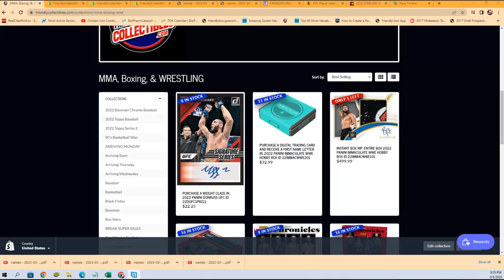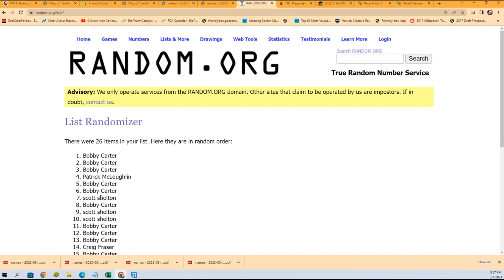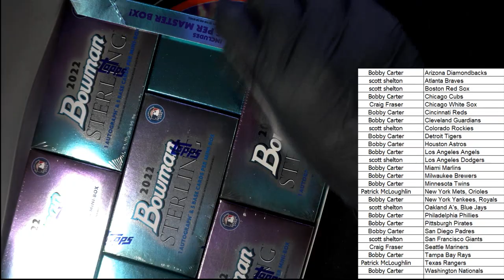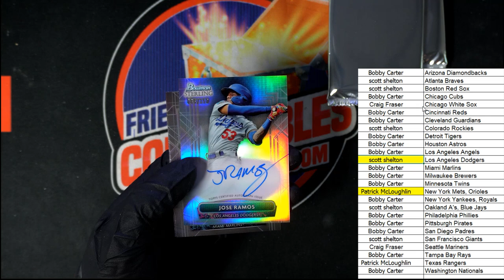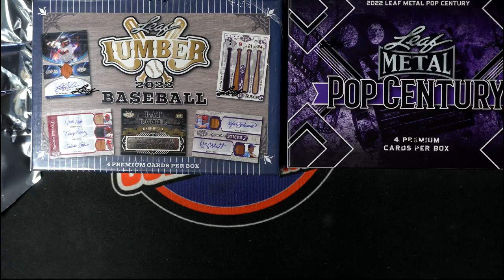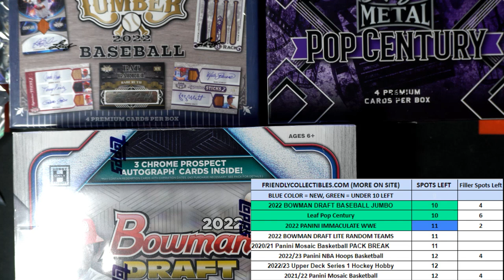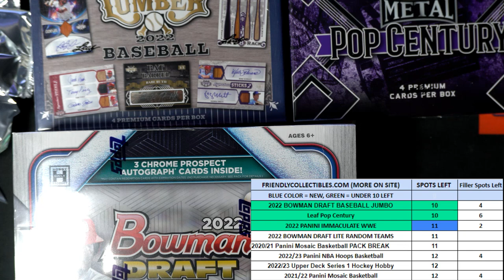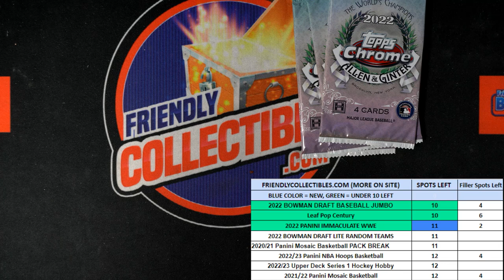2022 Bowman Sterling Baseball Hobby ID 22STERLING116